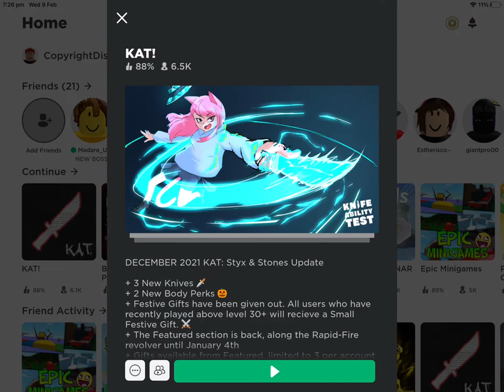Most triggering things in ROBLOX Kat